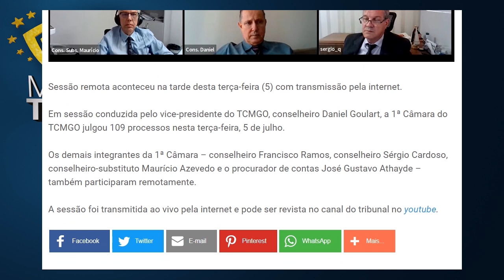Minuto TCMGO - Primeira Câmara (05/07/22)